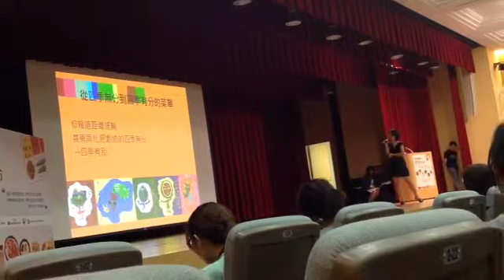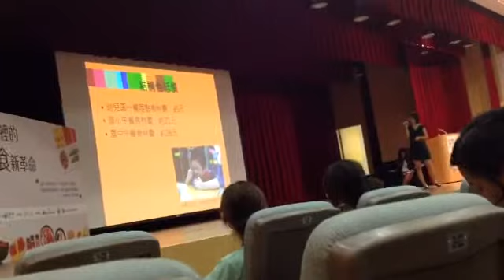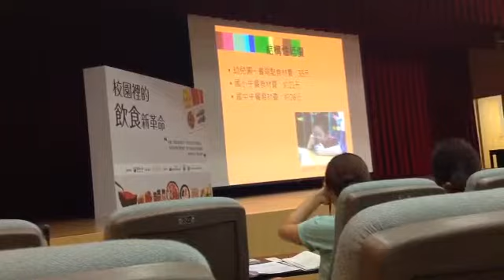吳音寧談彰化營養午餐